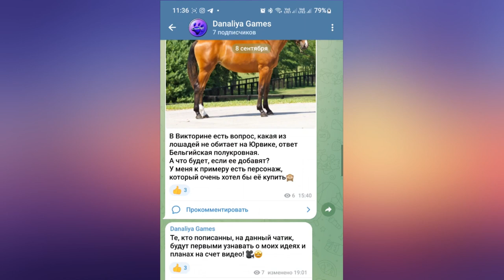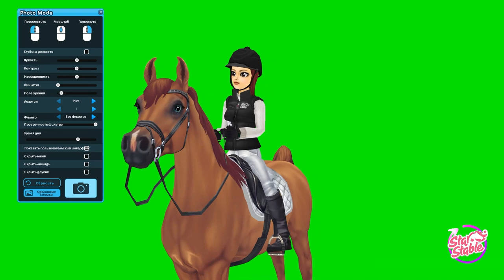Обновление. Конный фестиваль Юрвика |Star Stable Online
Много магазинов и скачек!